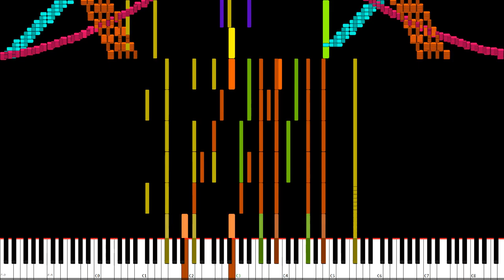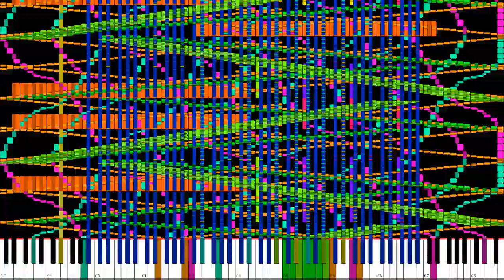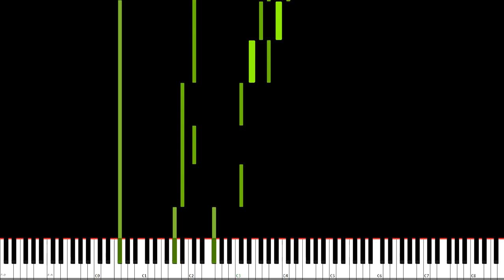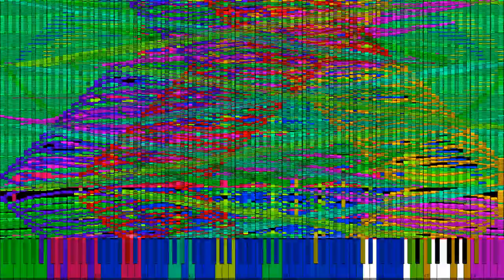[Black MIDI/Zenith] Pi - Exactly 3141592 Notes - NO LAG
This amazing [Black MIDI/Zenith] Pi - Exactly 3141592 Notes - NO LAG will let you play the perfect melody, no matter how fast or slow your computer is! This [Black MIDI/Zenith] Pi is amazing for creating beautiful melodies, and it's perfect for use with any MIDI software.

Whether you're a musician or a composer, this [Black MIDI/Zenith] Pi is a must-have for your MIDI library. It's perfect for creating beautiful melodies, and it won't lag or cause any problems no matter how fast your computer is! So take a look at this [Black MIDI/Zenith] Pi, and see for yourself just how amazing it is!

It's been 8 years since Pi.

MIDI Info:
MIDI Creator: TheSuperMarioBros2
File name: Pi.mid
Note Count: 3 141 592
Keys: G# and Eb minor
Programs Used: Zenith, FFmpeg
Soundfont(s): Fluid R3_GM by Frank Wen
Video was rendered with Zenith
MIDI Duration: 03:14.096
MIDI Tempo: 230
MIDI Size: 24.07 MiB
Audio convert: KMC